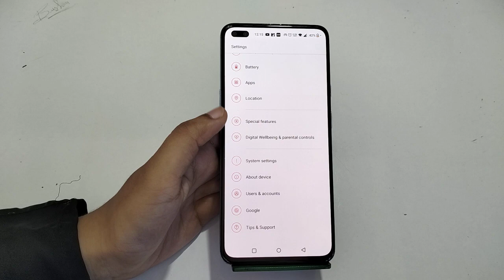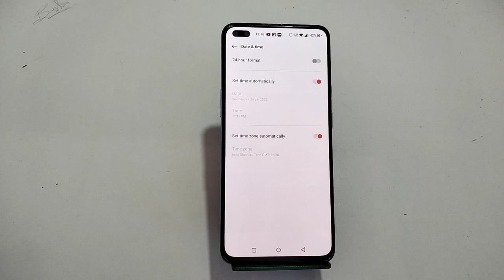How To Change Date And Time In OnePlus Nord CE 2 Lite 5G, OnePlus Nord CE 2 Lite 5G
How To Change Date And Time In OnePlus Nord  CE 2 Lite 5G, OnePlus Nord  CE 2 Lite 5G,Change Date And Time Setting

How To Changedateandtime In OnePlus Nord CE 2 Lite 5G, OnePlus Nord CE 2 Lite 5G,Change Dateandtime Setting